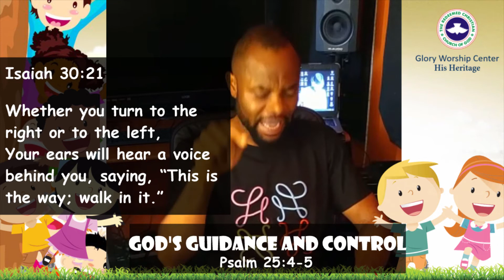God's Guidance and Control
RCCG Glory Worship Center Junior Church's (His Heritage) Sunday School Service.

Please use the link below to submit your assignment for today.